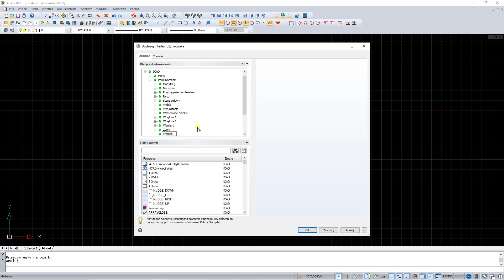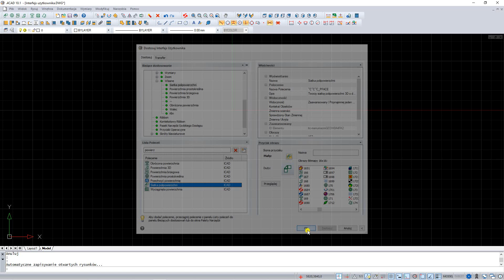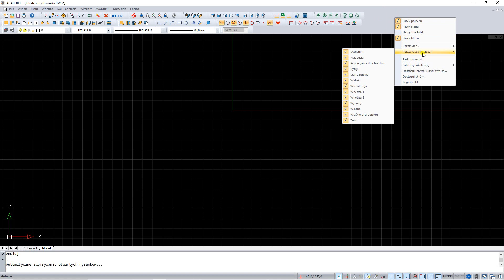Zaawansowane funkcje programu, rozbudowywanie interfejsu użytkownika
Instrukcja wykonana w wersji programu 4.0.